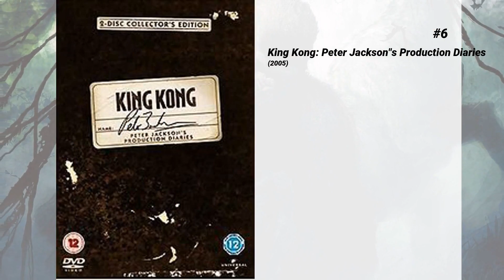I migliori film di Andy Serkis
15. A Christmas Carol

14. Death of a Superhero

13. The War - Il pianeta delle scimmie
Cesare e il suo popolo di scimmie sono costretti a battersi contro un esercito di esseri umani guidati dal crudele Colonnello. Le scimmie subiscono grosse perdite e Cesare comincia a meditare vendetta!

12. Lo Hobbit: Un viaggio inaspettato
Gandalf riunisce tredici nani e convince l'hobbit Bilbo Baggins ad aggregarsi al gruppo e lasciare la tranquillità del suo villaggio. La compagnia intraprende un viaggio nella Terra di Mezzo, riportando i nani nell'antico regno.

11. L'alba del pianeta delle scimmie
Will Rodman è uno scienziato che lavora in una grande società farmaceutica, la Gen-Sys, dove svolge ricerche sulla genetica per sviluppare un virus benigno in grado di ricostituire il tessuto cerebrale danneggiato. L'uomo vuole individuare una cura per l'Alzheimer, malattia da cui è affetto il padre Charles. La tenacia e la dedizione di Will gli hanno precluso qualunque relazione personale, ma il legame tra le sue ricerche e la malattia del padre avvicina i due, per quanto in circostanze difficili e dolorose. Poco prima che la Gen-Sys dia inizio alla sperimentazione umana di un nuovo farmaco promettente e potenzialmente molto redditizio, l'ALZ-112, le scimmie sulle quali Will sta effettuando i test mostrano all'improvviso un comportamento insolitamente aggressivo.

10. Avengers: Age of Ultron
Quando Tony Stark riprende un programma di mantenimento della pace in disuso, qualcosa va storto e la squadra degli eroi più potenti della Terra composta da Iron Man, Captain America, Thor, l’Incredibile Hulk, Vedova Nera e Occhio di Falco, sarà messa a dura prova per salvare il mondo da un destino inesorabile. Toccherà agli Avengers far fronte al malvagio Ultron e impedirgli di portare a compimento i suoi terribili piani. Nuove e scomode alleanze ed eventi imprevisti daranno vita a una straordinaria ed epica avventura

9. Apes Revolution - Il pianeta delle scimmie
Una nazione in crescita di scimmie geneticamente modificate guidate da Cesare viene minacciata da un gruppo di umani sopravvissuti al virus devastante liberato un decennio prima. Raggiungono una fragile pace, che tuttavia dura ben poco, e così entrambi i fronti finiscono trascinati sull'orlo di una guerra che determinerà la specie dominante sulla Terra.

8. Black Panther
Il Wakanda, nazione dell'Africa centro-Orientale, si nasconde agli occhi del mondo. In apparenza Paese povero di risorse e speranze, nei fatti il più tecnologicamente avanzato del mondo, grazie alla presenza del vibranio, minerale alieno dalle inimmaginabili potenzialità. Quando T'challa sale sul trono, divenendo così la nuova Pantera Nera che protegge il proprio popolo, intende preservare la tradizione, ma un ritorno inatteso a Wakanda lo obbligherà a rivedere i propri piani.  Dopo il discusso caso di Wonder Woman a casa DC, è la volta di Black Panther, trasposizione su grande schermo delle avventure del più famoso e iconico supereroe di pelle nera.

7. Star Wars - Il risveglio della Forza
Sono trascorsi circa trent'anni dalla caduta dell'Impero. L'indipendente e solitaria Riley (Daisy Ridley), il soldato pentito Finn (John Boyega) e il pilota di caccia Poe (Oscar Isaac), danno inizio a una nuova grande avventura contro i cattivi dediti al Lato Oscuro della Forza, tra cui il minaccioso Kylo Ren (Adam Driver). Lungo la strada incontreranno nuovi amici, nemici e volti noti, come quello di Ian Solo (Harrison Ford) e della principessa Leila (Carrie Fisher), divenuta un generale.

6. King Kong: Peter Jackson's Production Diaries

5. Segreti de Il Risveglio della Forza: un viaggio cinematico
Attraverso filmati e interviste esclusive ad attori e filmaker, la storia completa della realizzazione de Il Risveglio della Forza viene svelata per la prima volta assoluta.

4. The Prestige
Due giovani maghi apprendisti, Robert Angier e Alfred Borden, vengono istruiti e seguiti da Cutter, un ingegnere illusionista ed ex mago, ma durante un numero in cui una donna viene legata e messa in una cassa di vetro piena d'acqua, qualcosa va storto e Angier incolperà l'amico dell'accaduto, tentando di vendicarsi. Inizia così un crudele gioco tra i due uomini su chi sia il migliore e la rivalità si trasformerà pian piano in ossessione.

3. Il Signore degli Anelli - La Compagnia dell'Anello
Bilbo Baggins ha deciso di celebrare il suo centoundicesimo compleanno in maniera molto...